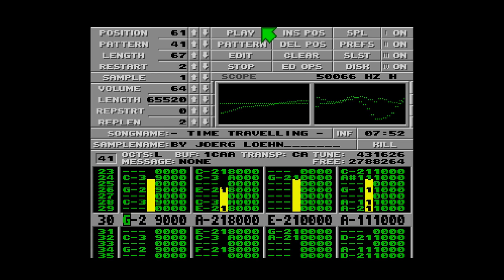Time Travelling (MOD using Protracker on Atari STE)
MOD created using Protracker on Atari 1040 STE